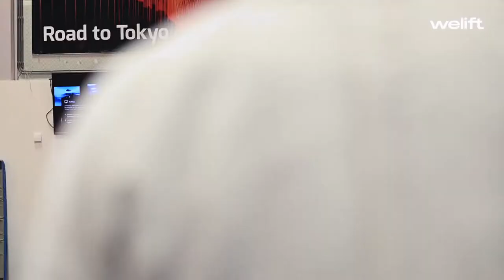Road to Tokyo - Guusje Steenhuis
We nemen je mee in het avontuur van @guusjesteenhuis. Twee jaar geleden startte ze met een nieuwe zoektocht naar de vorm van haar leven.

Wij hebben enorm genoten van dit proces en geloven dat zij haar beste judo gaat laten zien op de Spelen!